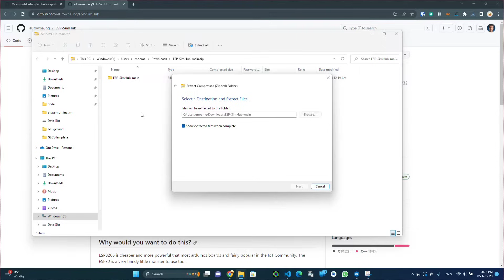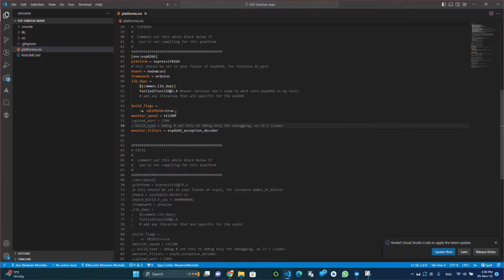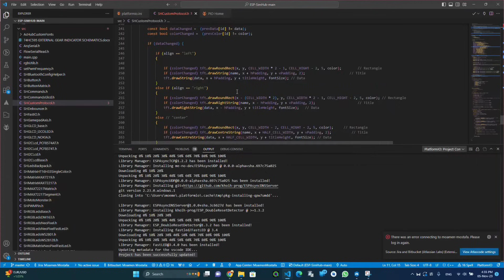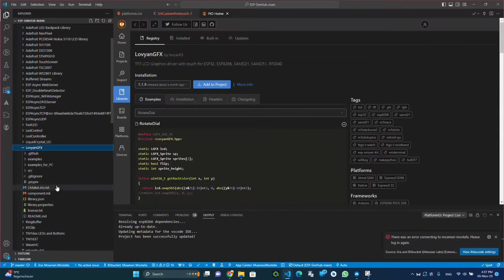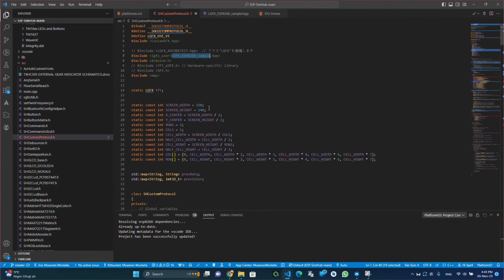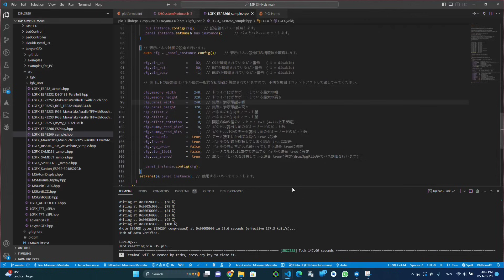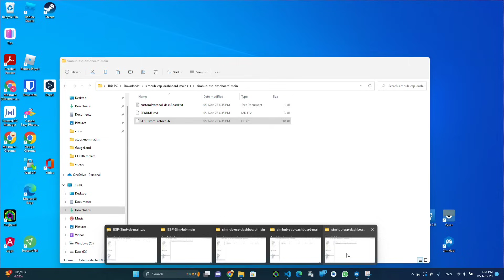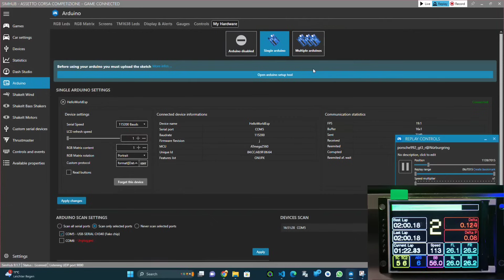How to create a sim dashboard using ESP8266 + tft Screen + SimHub - DIY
In this tutorial, we'll show you how to create a custom Sim Dashboard for your racing simulator setup using an ESP8266, a TFT screen, and SimHub. This DIY project is a fantastic way to enhance your sim racing experience and add a personalized touch to your setup.

📌 Project Overview:

Hardware Setup: Connect the ESP8266 and TFT screen.
Software Installation: Flash ESP-SimHub firmware onto the ESP8266.
Configuring SimHub: Set up SimHub to communicate with the ESP8266.
Designing the Dashboard: Customize your dashboard in SimHub.
Testing and Fine-Tuning: Ensure your dashboard works perfectly for your racing sessions.
We'll walk you through each step, making it easy to create a fully functional Sim Dashboard. Whether you're into racing simulations or simply enjoy DIY projects, this one's a must-try!

🛠️ Components:

ESP8266 (NodeMCU in our case)
TFT screen (2-inch TFT used here)
Jumper wires
USB Cable
A PC for configuration
SimHub installed on your PC
🎮 Sim Racing Game Played: ACC